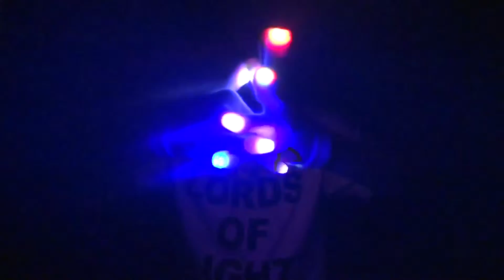[LOL] Wobig Felling EEEEmazing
Whats Guchi

Massive Attack - Angel